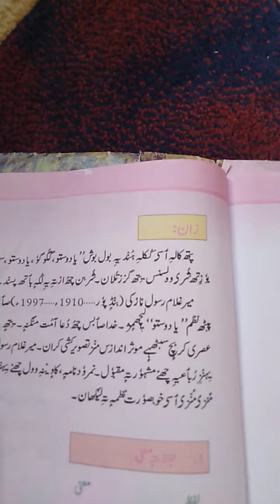2 August 2021